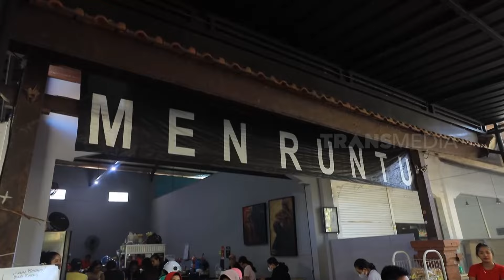[FULL] Rekomendasi Kuliner Lazis | MAKAN RECEH (08/02/24)